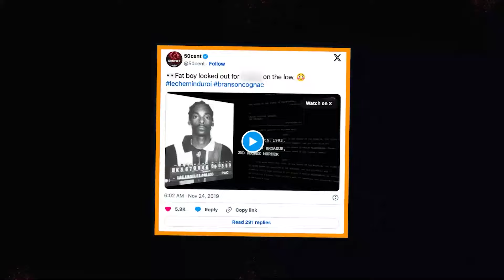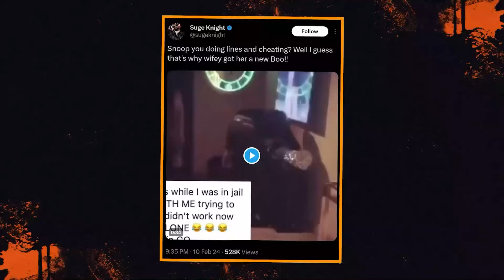50 Cent Envoie Une Lettre Perturbante À Suge Knight En Prison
50 Cent Envoie Une Lettre Perturbante À Suge Knight En Prison